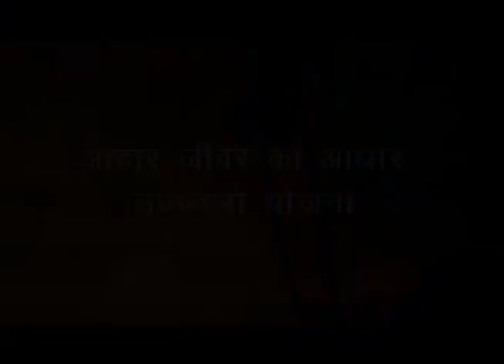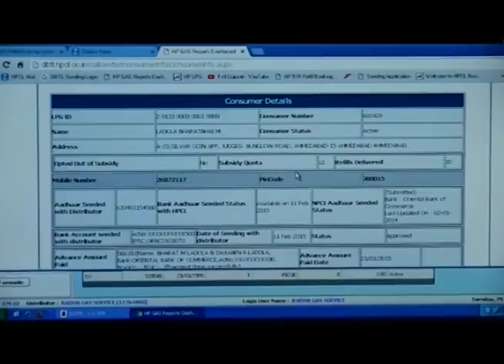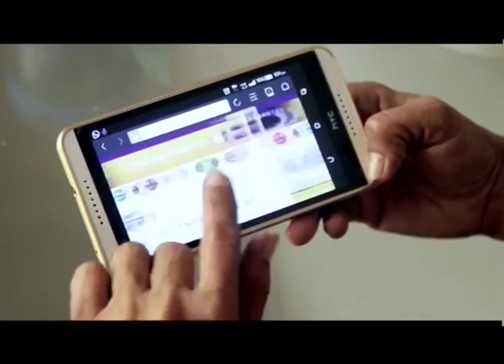DT 03 09 2018 NAV BHARAT MANTHAN UJAWAL YOJNA